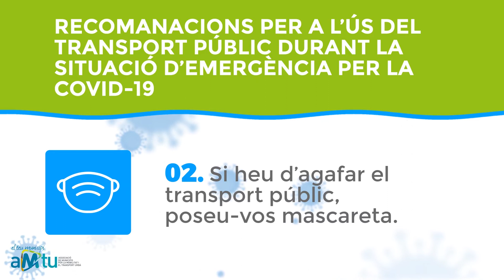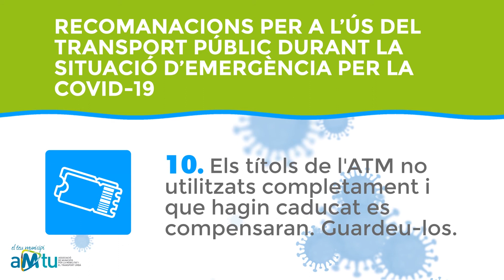Recomanacions per als usuaris de transport públic - AMTU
Recomanacions per als usuaris el transport públic durant la situació d'emergència causat per la Covid-19